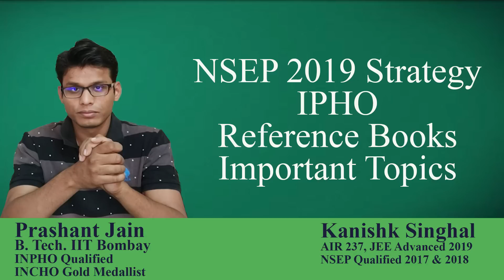NSEP 2019 Strategy | IPHO | Reference Books | Important Topics | Prashant Jain | Kanishk Singhal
NSEP 2019 Strategy | IPHO | Reference Books | Important Topics | Prashant Jain a.k.a PSY Sir